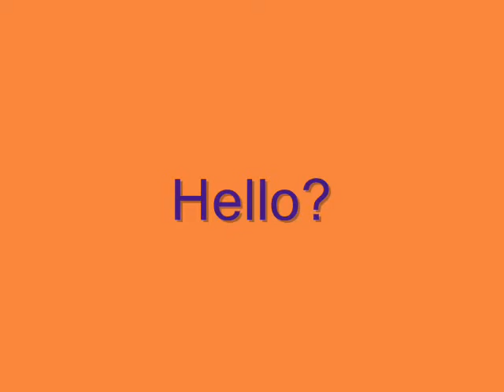Photo Contest Entry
for Horsegal101's Contest. I own all pix. To Horsegal for animals i chose the look,tired and hello. thanks